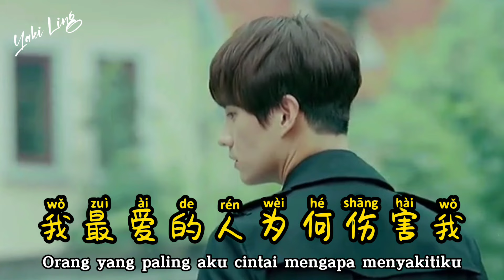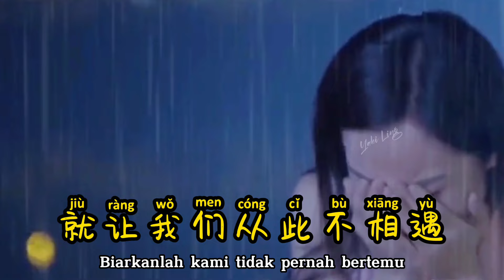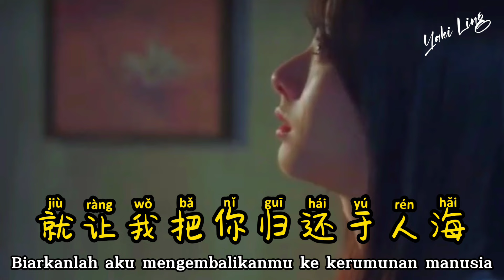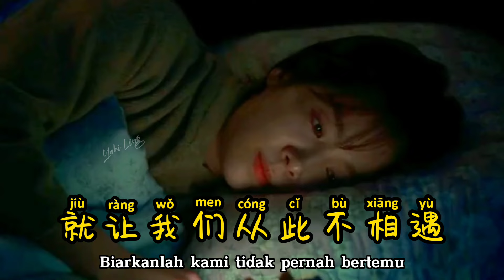New Songs 2022 - 越是心痛越难过 - Yue Shi Xin Tong Yue Nan Guo - 陈舒岩